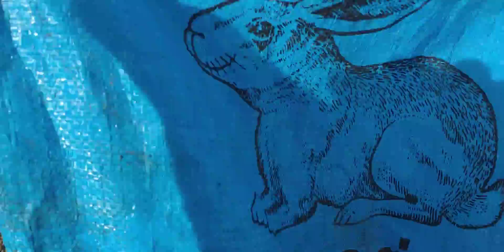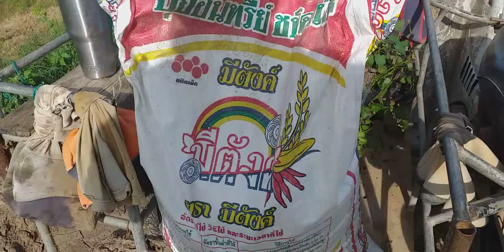ปล่อยปลาหมอนาขยายพันธุ วันนี้ดีมาปลูกมันปลูกข้าวโพด